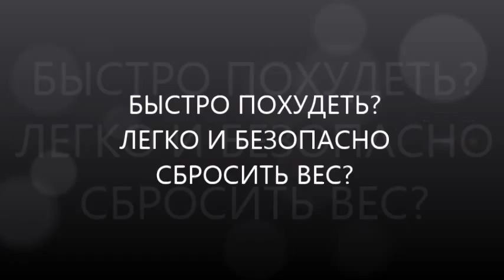Быстро похудеть? Легко сбросить вес? Легко похудеть без диет по методу доктора Скачко, Украина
Быстро похудеть? Легко сбросить вес? Легко похудеть без диет! Вы хотите насколько быстро похудеть? Легко сбросить вес: 2 кг, 3 кг, 5 кг, 10 кг, 15 кг, 20 кг, 30 кг? Легко похудеть за 1 день, за 2-3 дня, за неделю, за 2-3 недели, за 14 дней, за месяц?
Быстро и легко похудеть, легко сбросить вес по методу доктора Скачко Бориса (Украина, Киев)